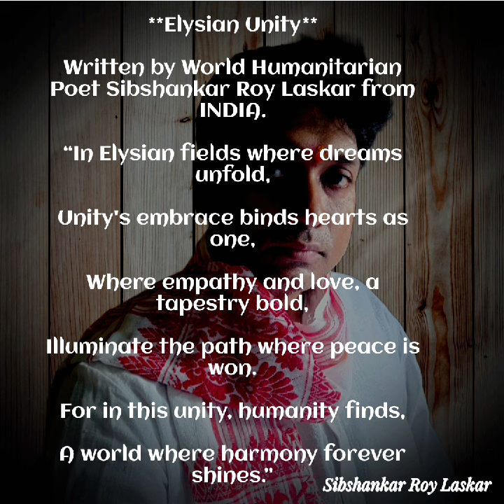"ELYSIAN UNITY"🤝✊💐 SIBSHANKAR ROY LASKAR HUMANITARIAN POET#poetry#viral#new#unity@NobelPrize#dream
💓🌍“SPREADING WORLD WIDE PEACE LOVE UNITY FRATERNITY HUMANITY THROUGH POETRY, FOR GREATEST BENEFIT FOR MANKIND IN AN IDEALISTIC DIRECTION,”🤝✊🧭💓